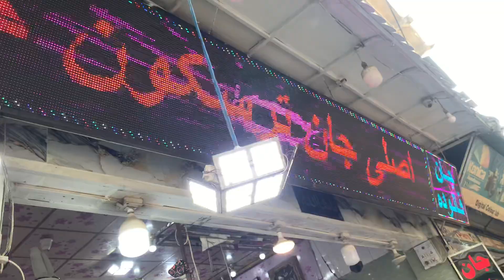Golden Beef Pulao | Zaiqa Chawal | Afghani Best Pulao | Giant Meat Pulao Mountain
Assalam O alaikum. Hi

In this video I am gonna show you Golden Beef Pulao and we will completely discuss about Zaiqa Chawal. Peoples wants to know about Afghani Best Pulao. so in this video we will gain knowledge about Giant Meat Pulao Mountain.

1: Golden Beef Pulao
2: Zaiqa Chawal
3: Afghani Best Pulao
4: Giant Meat Pulao Mountain
5: Kabuli pulao

Location: Peshawar, Qissa Khwani Bazzar jan chawal